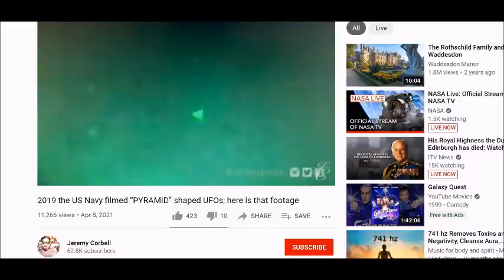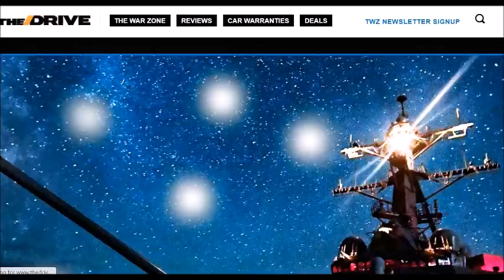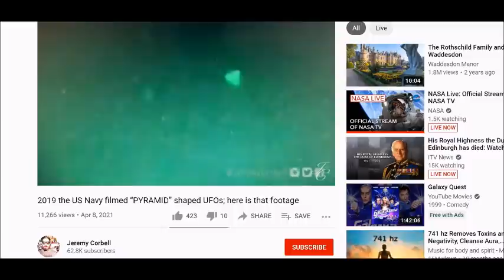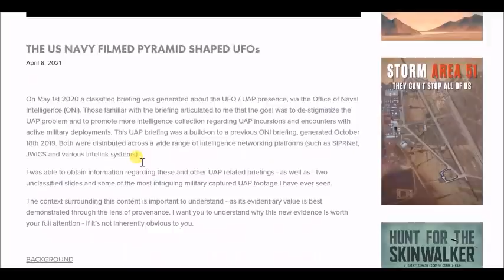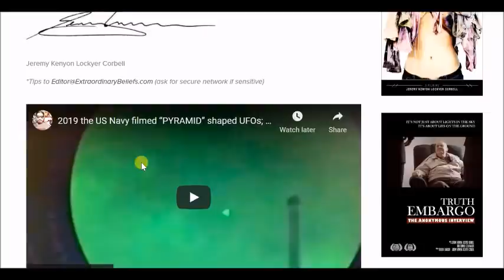New footage captures ‘pyramid UFOs swarming US Navy destroyer'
The amazing video and collection of photos of a "spherical" craft swarming a US Navy destroyer were allegedly part of a classified briefing conducted to "de-stigmatize the UAP problem"